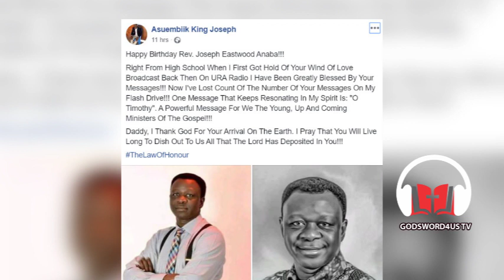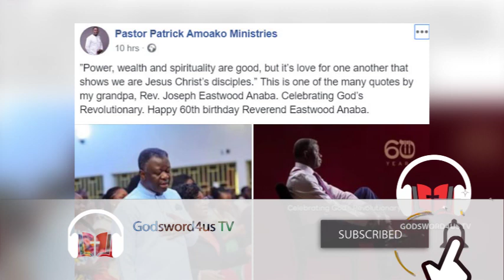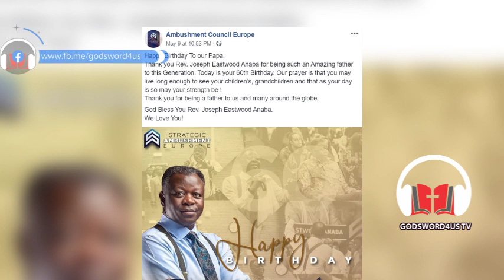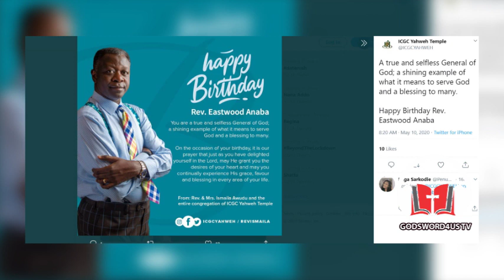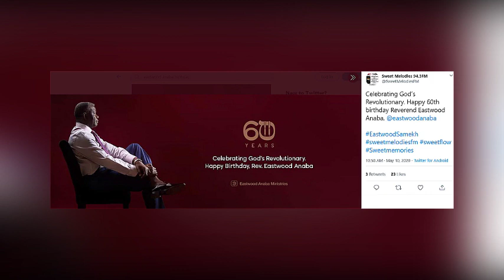HAPPY 60TH BIRTHDAY TO REV.EASTWOOD ANABA